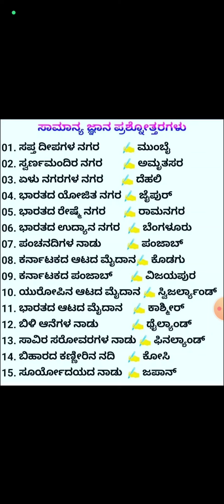ಭಾರತದ ಪ್ರಮುಖ ನಗರಗಳ ಅನ್ವರ್ಥನಾಮಗಳು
PSI/PC/PDO/GPSTR/HSTR / PU Lecture   ನೇಮಕಾತಿಗೆ ಹಿಂದೆ ನಡೆದ ಪರೀಕ್ಷೆಗಳ ಹಳೇಯ ಪ್ರಶ್ನೆ ಪತ್ರಿಕೆಗಳು ಹಾಗೂ ಮಾದರಿ ಪ್ರಶ್ನೆ ಪತ್ರಿಕೆಗಳ PDF ಪ್ರಶ್ನೆ ಪತ್ರಿಕೆಗಳು ನಮ್ಮಲ್ಲಿ ಲಭ್ಯವಿರುತ್ತದೆ ಬೇಕಾದರೆ ನಮ್ಮ  ವ್ಯಾಟ್ಸಪ್ ನಂಬರಿಗೆ ಮೇಸೆಜ್ ಮಾಡಿ👇👇